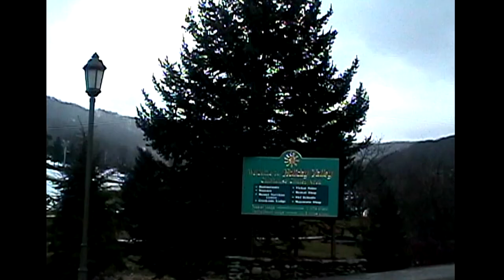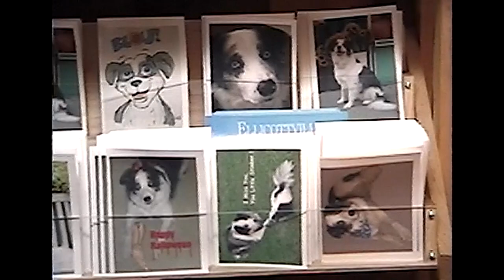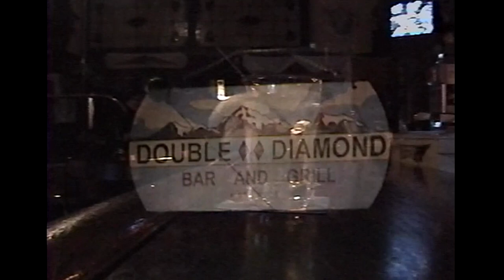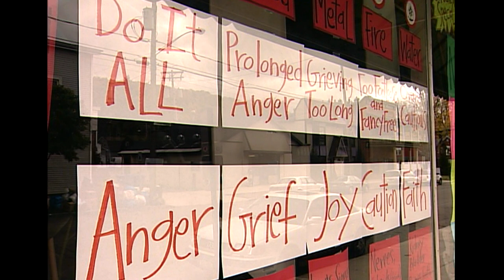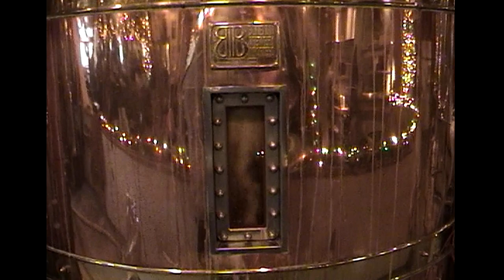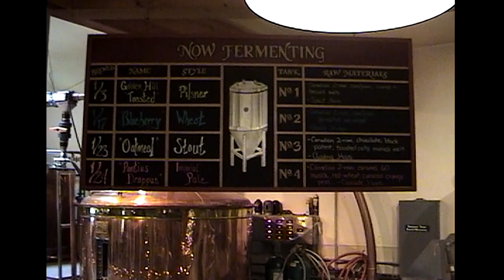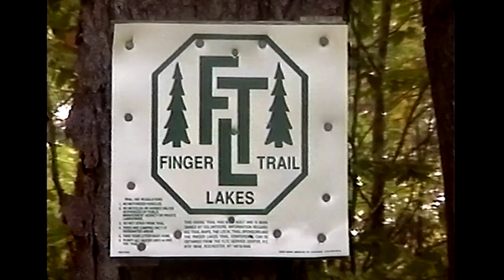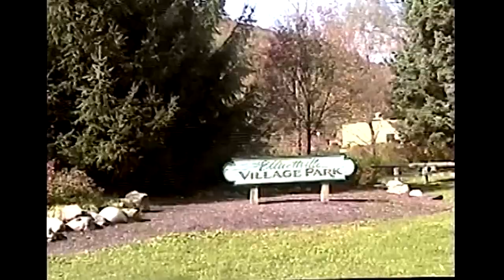Our Town | Ellicottville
Our Town Ellicottville is a one-hour special that explores Ellicottville, NY through the cameras of the folks who know it best – the people who live there. Through the lens of these community filmmakers, explore Ellicottville's arts and culture, regional landmarks and history, parks and recreation, and hidden gems.

for more original productions from WNED PBS.

0:00 Introduction
01:13 Skiing with Wendy O'Neil
6:01 Storefronts of Ellicottville with Terry Licata Braunstein
9:34 Night Life in Ellicottville with Chad Neal
11:44 Bed and Breakfast with Lynne Timon
15:35 Nannen Arboretum with Paul Kingston
18:02 Sporting Events with Gwen Bush
20:52 Why Are You Here? with Liz Boberg
26:07 Holistic Community with Laura Solly
29:10 Craft Beer Brewing with Joe Clark
32:50 Snowboarding with Billy Bacon
36:17 Equestrian Community with Annie Widger and Amy Tine
41:13 Craftsmen with Brant Davis
44:06 Cycling with Sarah Maloney and Dennis Baldwin
47:19 Ellicottville Ski Club with Joe DiPasquale
50:14 The Natural Beauty of Ellicottville with Sharlene Goode
53:40 Credits